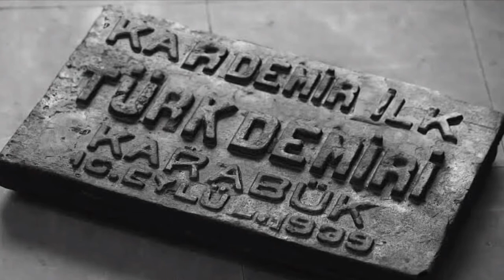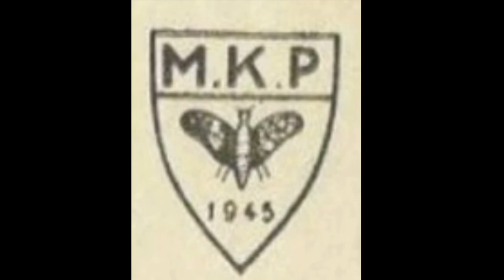Nuri Demirağ Kimdir ? / Uçak Fabrikası Neden Kapatıldı ? / Onuncu Yıl Marşı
Türkiyenin ilk büyük girişimcilerinden, Onuncu yıl Marşı'mıza konu olmuş Nuri Demirağ'ın, hayatını anlattığımız videodur.

Videolarımızı beğendiyseniz beğenmeyi, merak ettiğiniz kişilerin biyografilerinin yüklenmesi için yorumlarda belirtmeyi unutmayın.

Hoşçakalın.